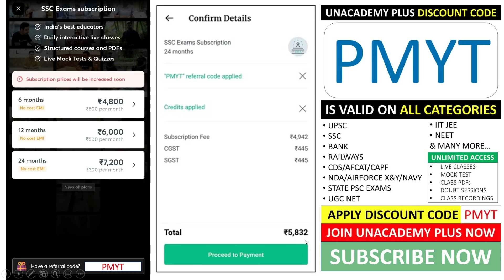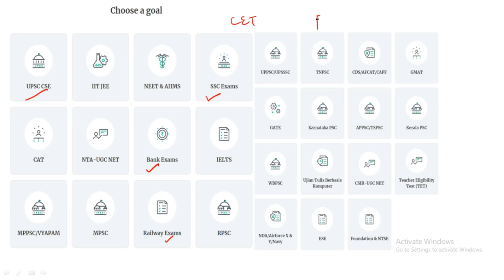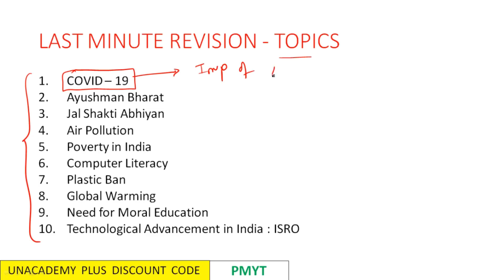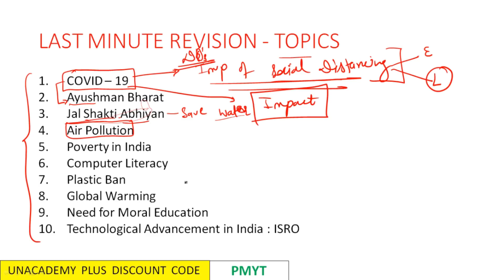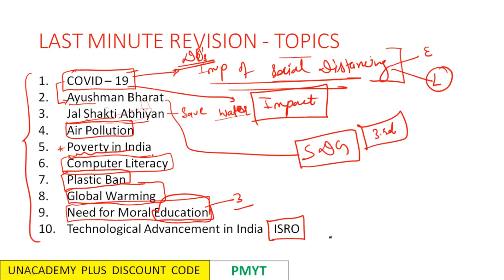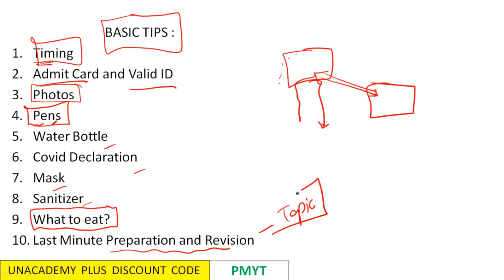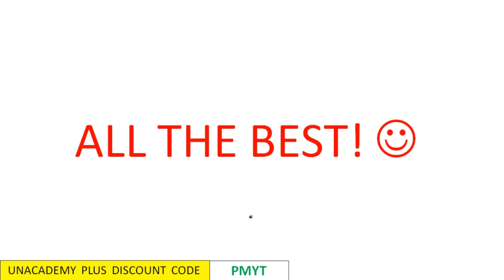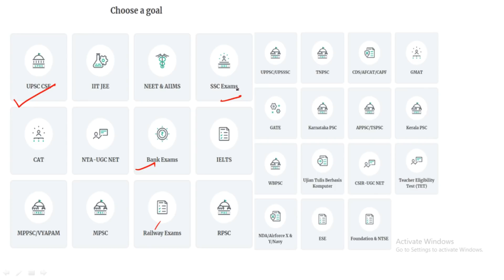SSC CGL 2019-20 TIER 3 DESCRIPTIVE EXAM EXPECTED TOPICS & LAST MINUTE TIPS